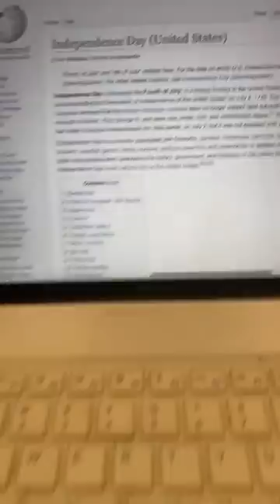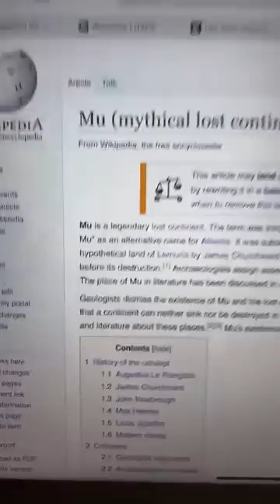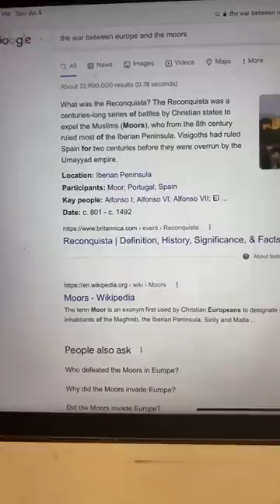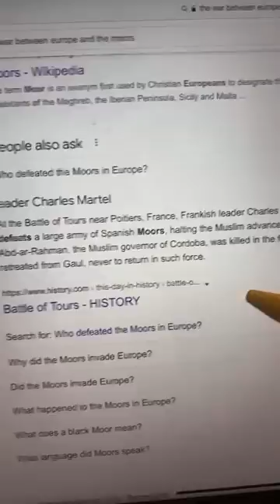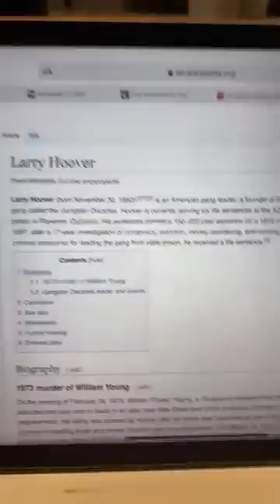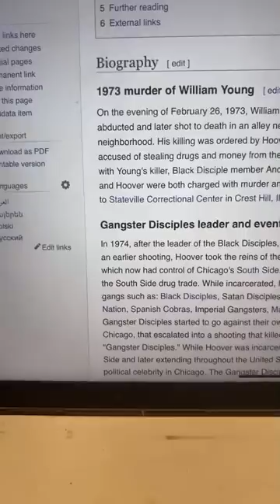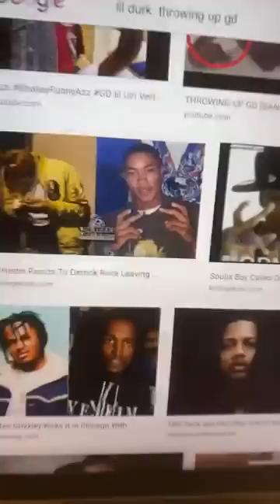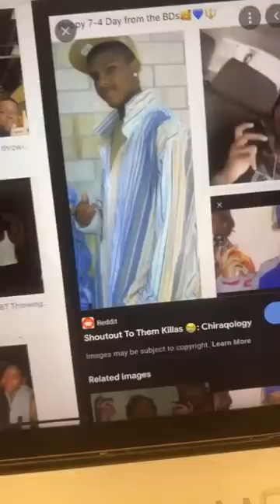RASHAD JAMAL : LARRY HOOVER …. GROWTH AND DEVELOPMENT